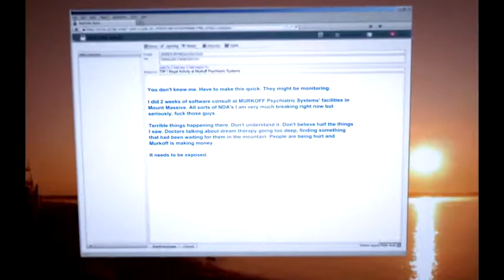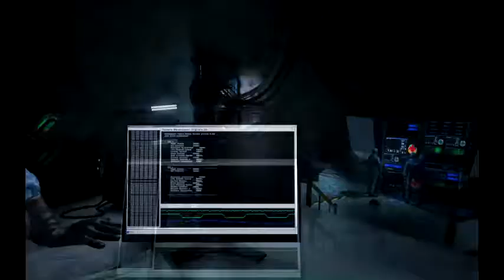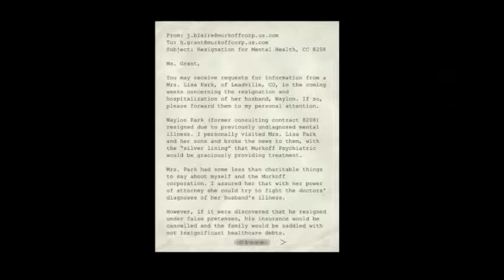Outlast WhistleBlower.- I was watching porn I swear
That is harassment, have no more use for me and just send me to my inevitable death.